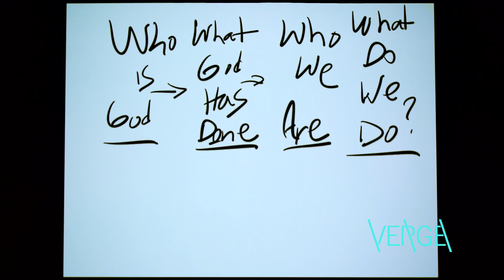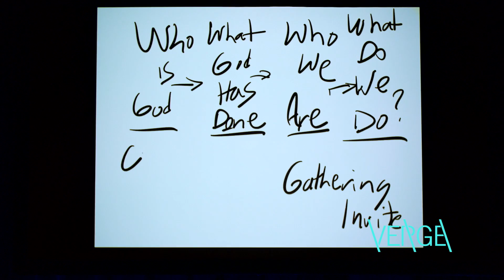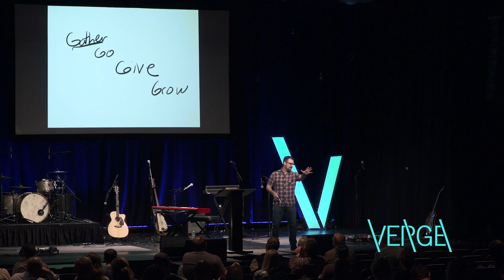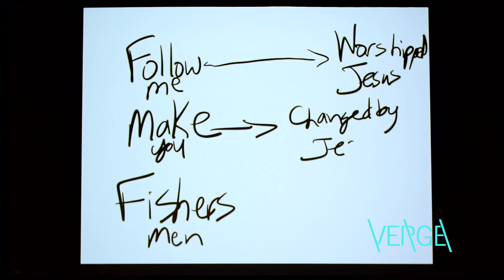Transitioning Sunday to Everday Vanderstelt